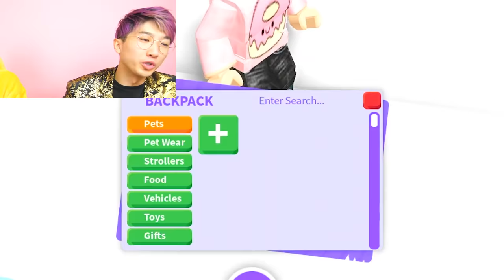LANKYBOX HATCHING 100 GOLDEN PENGUINS In ADOPT ME!? (LUCKIEST OPENING CHALLENGE EVER!)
LANKYBOX tries HATCHING 100 GOLDEN PENGUINS In ADOPT ME!? (CRAZY LUCKY OPENING CHALLENGE!)

LankyBox World!